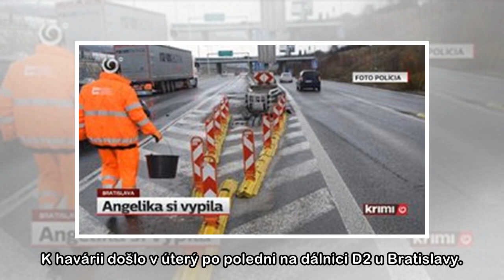Opilá Angelika havarovala na dálnici: Ve voze vezla dítě (3)!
Že alkohol za volant nepatří, zapomněla Slovenka Angelika (30). Opilá se rozhodla řídit a doplatila na to. Navíc ukázala, jak moc je nezodpovědná. Ve voze, který nabourala, vezla teprve tříleté dítě! ...